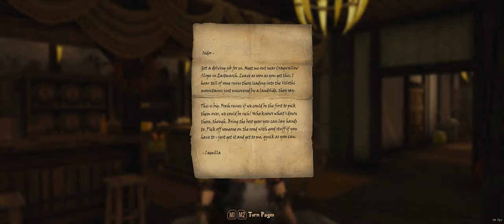Skyrim Quest Mod: Clockwork | Full Playthrough | No Commentary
Lahar & Lamashtu aren't missing their head! It's just a result of this mod

My specs: i9-12900K | 3080Ti | 32GB DDR4 3200MHz | 2TB SSD | Windows 11